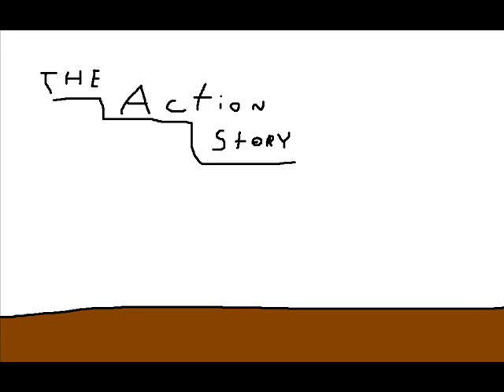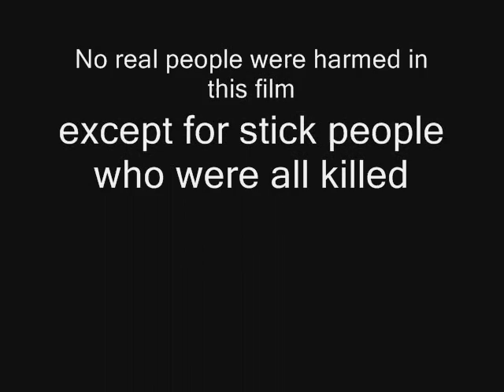The Action Story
Inspired by "Tha Cliff" Youtube Short-
Organized Entertainment and Austin Ltd. Productions Present:  "THE ACTION STORY".  Warning-Video contains graphic scenes of bllod and violence.  Veiwer Discretion Advised.